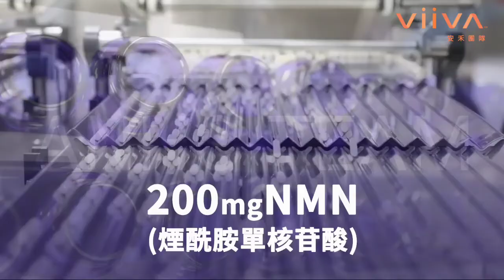viivaNMN官方宣傳影片-viiva安禾小丁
NAD+ 有助於控制 DNA 損傷
隨著生物體年齡的增長，由於輻射、污染和不精確的 DNA 複製等環境因素，它們會產生 DNA 損傷。根據目前的衰老理論，DNA損傷的積累是導致衰老的主要原因。幾乎所有細胞都含有修復這種損傷的“分子機器”。這種機器消耗 NAD+ 和能量分子。因此，過度的 DNA 損傷會耗盡寶貴的細胞資源。

一種重要的 DNA 修復蛋白 PARP（聚（ADP-核糖）聚合酶）依賴 NAD+ 發揮功能。老年人的 NAD+ 水平降低。由於正常衰老過程導致 DNA 損傷的積累導致 PARP 增加，從而導致 NAD+ 濃度降低。線粒體中任何進一步的 DNA 損傷都會加劇這種消耗。

一分鐘｜三步驟｜即沖即飲｜營養滿分｜美味滿點
立即搭配你身體每日所需的美味營養早餐！

歡迎與我們聯絡。【Viiva安禾小丁】
了解更多：
viiva.one安禾小丁youtube頻道:
【Viiva Taiwan美商唯媧安禾團隊】
每天一分鐘改變你的體態與健康
瘦身第一品牌募集全球合作夥伴